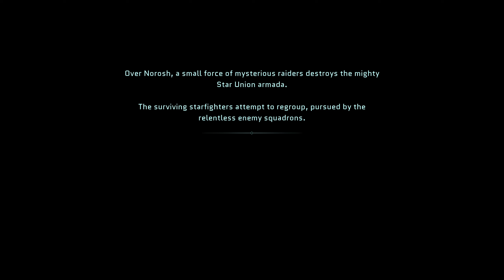Star Renegades [PC] [First Hour] [No Commentary]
The first thing which caught my eye about Star Renegades was its graphic style. I like pixel art regarding the genre. So I tried Star Renegades, and I enjoyed the hour with it.